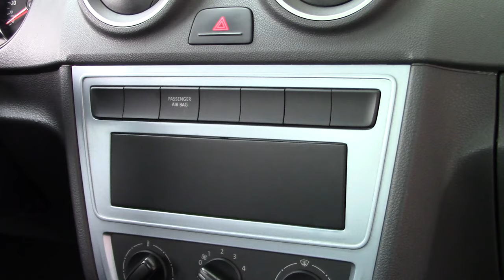Volkswagen / Saveiro / 2019 - 7514